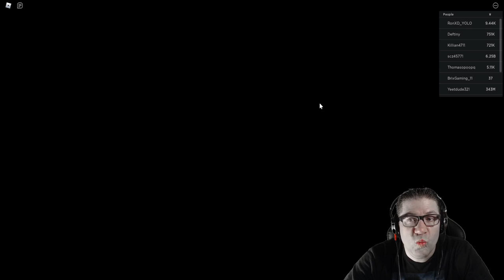Roblox - Anime Fighters Simulator - Its like Bee Swarm Simulator.